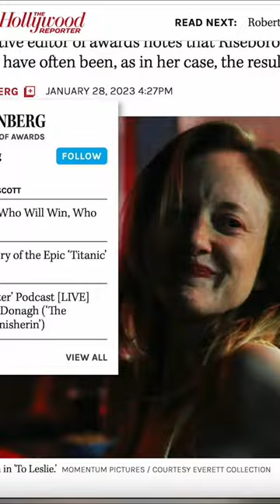Is BABYLON a Misunderstood Masterpiece?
Should BABYLON (2022) be The Best Picture at 95th Annual Academy Awards- Oscars of 2023... maybe, maybe not, but at least it should have been nominated. Is Damien Chazelle's homage to Hollywood a 'Misunderstood Masterpiece'?

"But then who cares who the Oscar voters think is the best picture for any given year, they hardly ever get it right, as we know there’s a lot of politics at play, and… sometimes they do, BUT the biggest snub for me was hardly surprising… yet when I sat in that theater today thinking… how is this a best picture and that wasn’t, both films an homage to motion pictures, one beyond description, the other laughably trite… it made me angry and feel a little crazy, so am I the one who got it wrong, or is Babylon truly Misunderstood Masterpiece."
This form of criticism is in itself an original work that falls under the Under Section 107 of the Copyright Act 1976, allowance is made for "fair use" for purposes such as criticism, comment, news reporting, teaching, scholarship, and research.

GEAR GENERALLY USED:

CAMERAS-
Sony A7C:

LENSES-
Sony 20mm f/1.8 G Lens:

Sigma 16mm f/1.4:

MONITOR-
Andycine A6 Plus V2 Touch Camera:

MICS-
DIEITY V-Mic D4 Mini:

Seramonic Blink 500Pro:

LIGHTS-
GVM 80W LED:

LeWinner RCL01 RGB Video Lights:

TRIPOD:
K&F Concept 94 Inch Camera Tripod:

CAGE KIT-
SmallRig: Full Cage with Silicone Side Handle for Sony A7C- 3212

SmallRig: Mini Side Handle- 2916

SmallRig: Top Handle- 1984

UTEBIT: Quick Release Plate - P200

SmallRig: Mini Matte Box- 3196

PowerBear: Micro HDMI to HDMI Adapter Cable- (3 feet)

SmallRig: Cold Shoe Mount Adapter Bracket- 2060

Software-
Premiere Pro
Envato Elements

WE ARE PIECES OF GOD ATTEMPTING TO KNOW ITSELF

Color Grading in 2023 Premiere Pro as a Beginner Can Be Difficult, If Not Treacherous, So Here Are Some of My LUTS to Help You:

Got to DEHANCER for the BEST FILM EMULATION Plugin!

Go to GAMUT for the BEST CONVERSION LUTS for SONY!